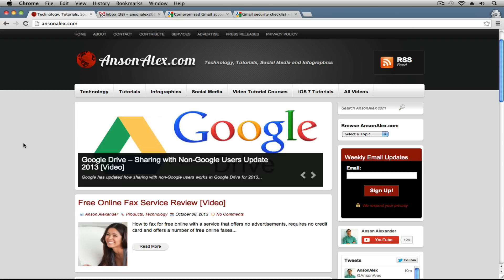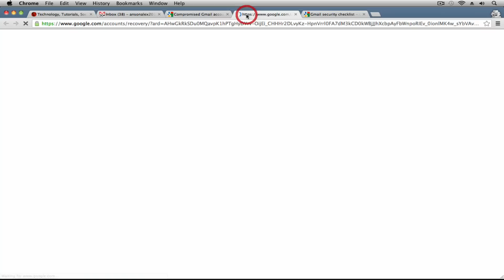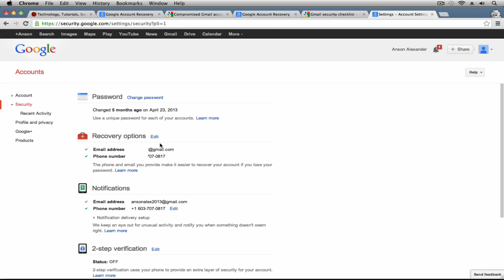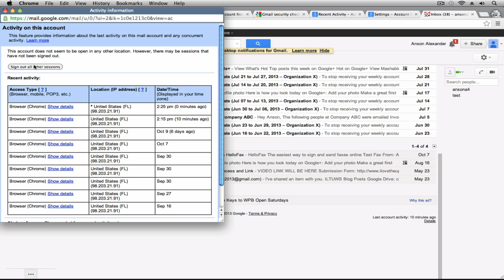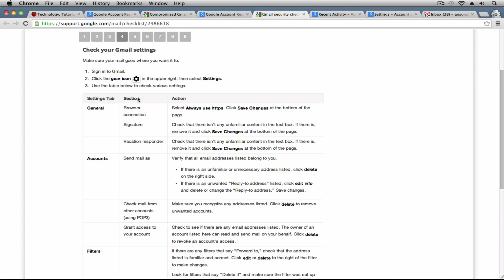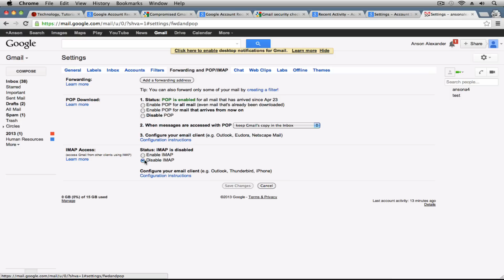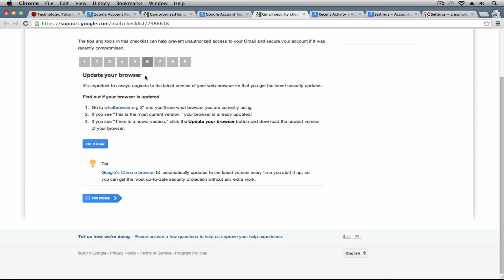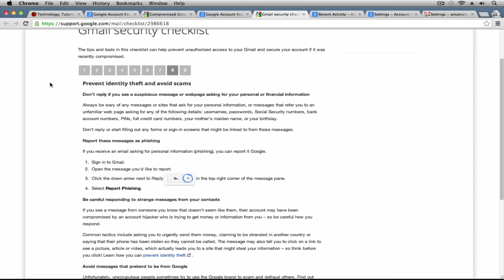Gmail Account Hacked / Compromised - Helpful Recovery Tips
If your Gmail / Google account has been hacked or compromised, this tutorial provides the steps to recovering your account and verifying if it was actually hacked.